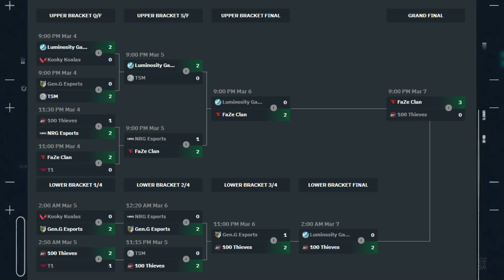GRAND FINAL! FAZE vs 100T HIGHLIGHTS - VCT Challengers 3 NA VALORANT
This is Champions Tour North America Stage 1: Challengers 3 Main Event! And GRAND FINAL TIME!
We cover all major valorant tournament from NA/EU, with special focus on VCT - Valorant Champions Tour - which is the first RIOT organised one year long world championship for Valorant Esports!
The VCT is broken down into 3 stages, that include Challengers and Masters.
Stage 1 played in February and March
Stage 2 played in May and June
Stage 3 from July to September
In October, a Last Chance Qualifier will be held
And it will all culminate in an end the year world championship, the VCT Champions, where the best of the best will fight for the chance to become the first world champions of Valorant Esports!

Thank you for choosing my channel Nice Gaming Valorant HIGHLIGHTS, hope you enjoy Valorant pro match and tournament highlights!

If you are completely new the esport, or valorant esport, the best way to jump into it, is to watch the best tournament highlights or full matches! Valorant tournaments are played by pro gamers, pro gamers actually get paid to go the extra mile and invest time and energy into mastering one single type of game, in our case it's valorant!
The valorant esport scene is pretty fresh, as RIOT released the game this year 2nd June 2020. Since then the RIOT supported Valorant Ignition Series events are the ones hyping the esport side of the game. The event are available worldwide, we have most of our big events in NA, but we have events in EU, SA, ASIA, Oceania, even in Africa, so the community is really becoming a broad audience!
At Nice Gaming Valorant HIGHLIGHTS, you'll find the most anticipated games as full uploads map by map!